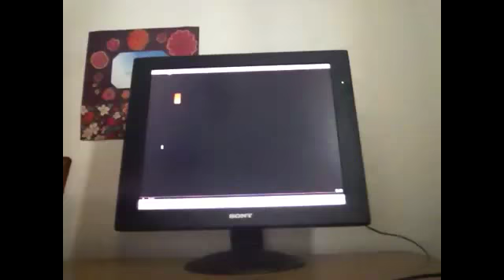Wine & Cheese Csupo 1998